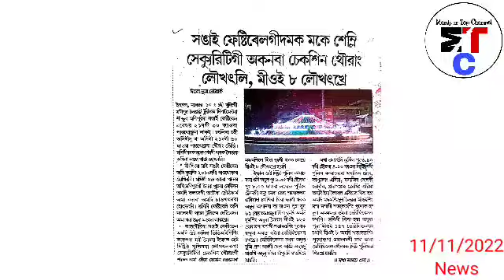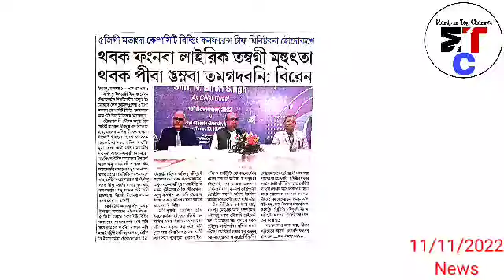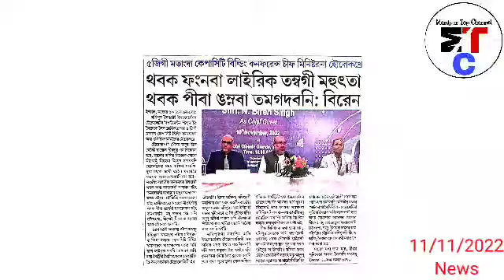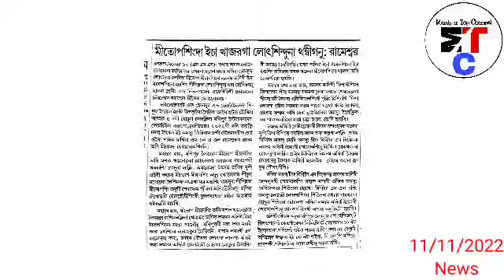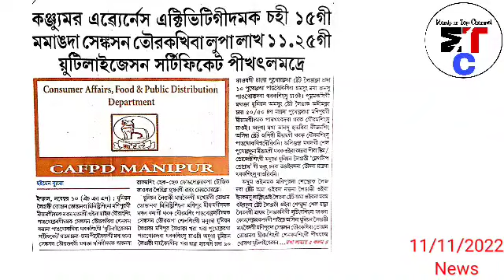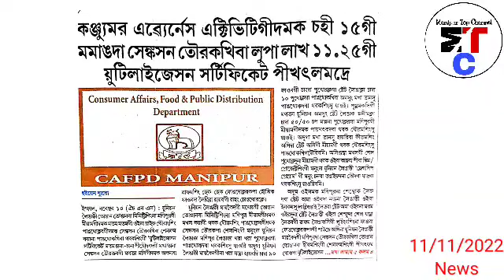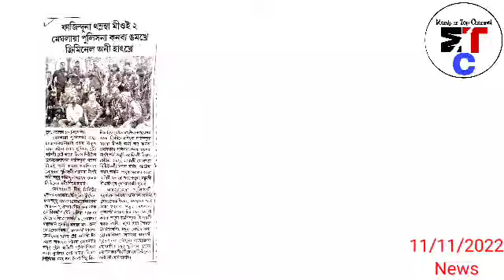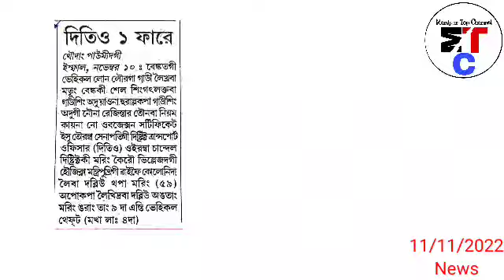11thNov.Ayuk-😢 Khwairamband Ema keithel Gali da Laphoi Yonbi Nupi 1 Sel khunkhi Haibagi Maral siduna